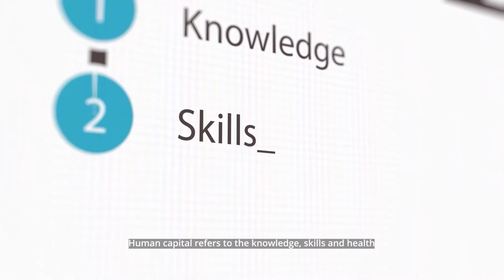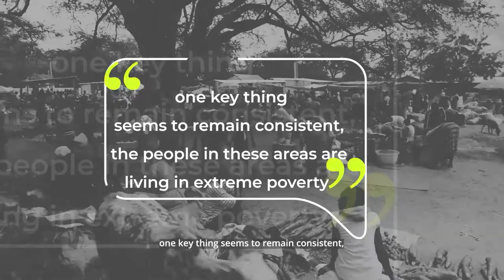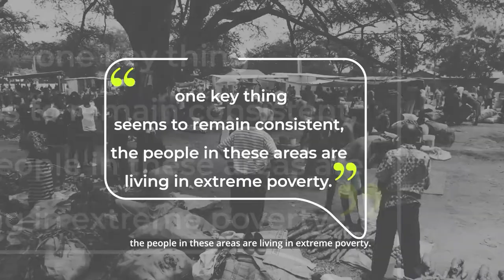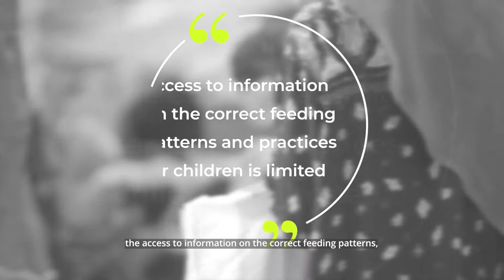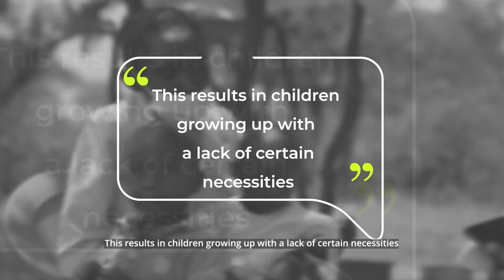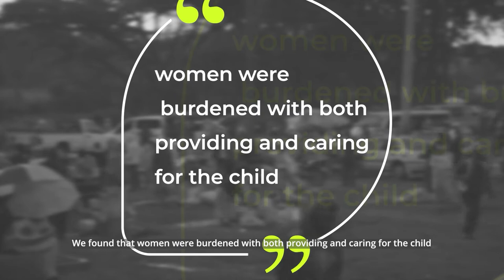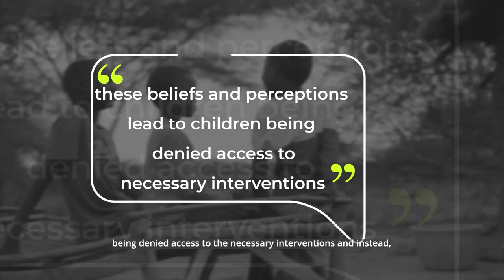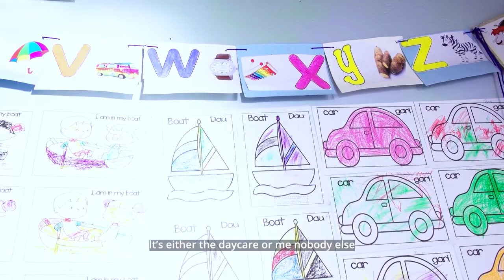Getting It Right! Full Documentary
Documentary on the household determinants of stunting and
malnutrition in Kenya, titled “Getting it Right! Improving Kenya's Human Capital by Reducing Childhood Stunting"